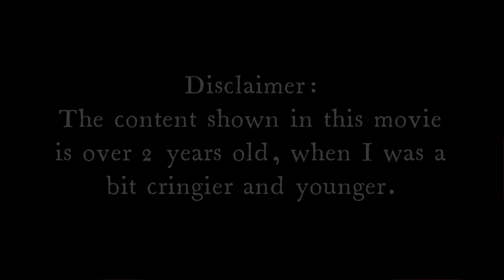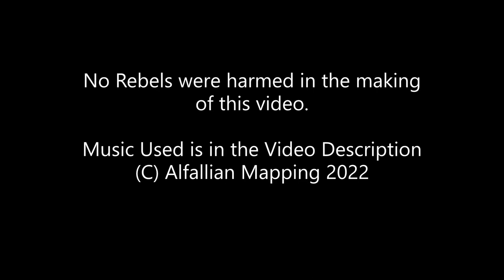Alternate Future of Alfallia (AFoAlfallia) | The Movie (3K Subs Special)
Don't know why I took over 1 year to make this but here it is I guess

This will show the old AFoAlfallia series I made back in 2020 and published in 2021, from 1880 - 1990  (Earth Years)